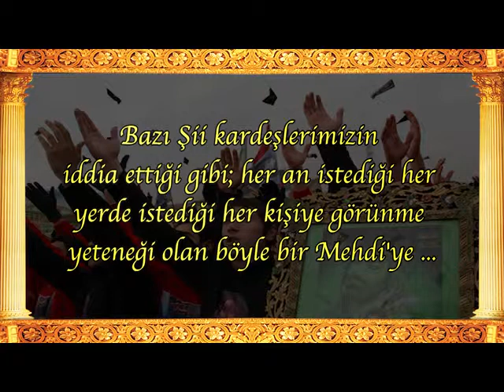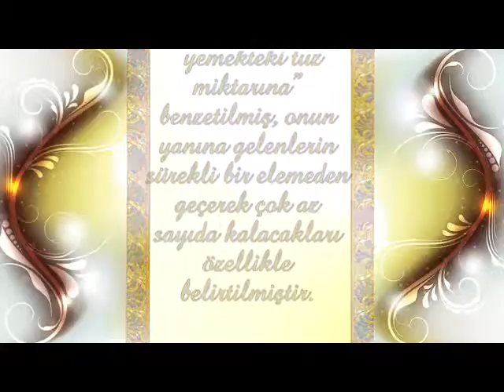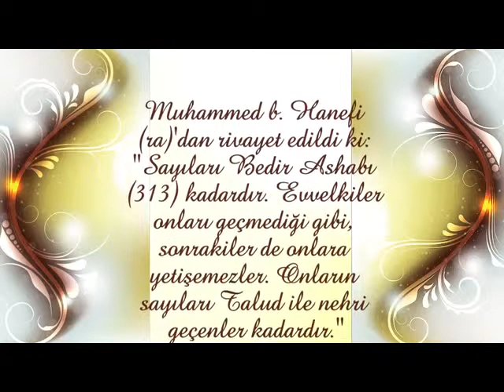HZ. MEHDİ GÖRÜNMEZ BİR VARLIK DEĞİLDİR 2. BÖLÜM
Hz. Mehdi (a.s)'ın görünmez bir varlık olarak yüzyıllardır yaşadığı iddiasında olan bazı Şii kardeşlerimize soruyoruz Bölüm 2